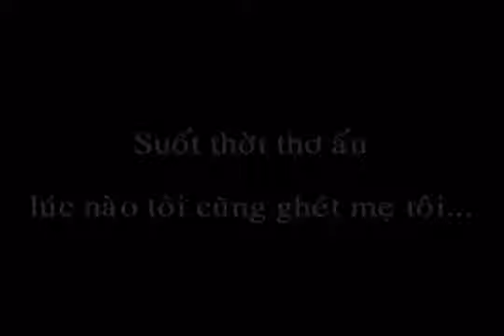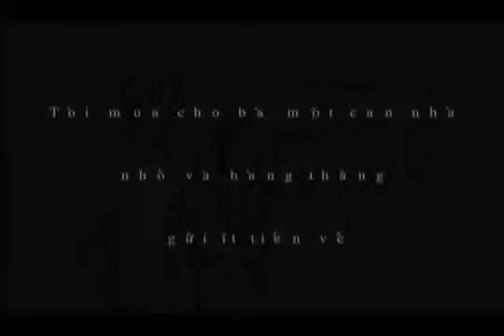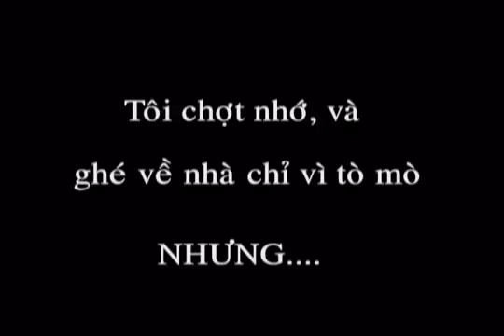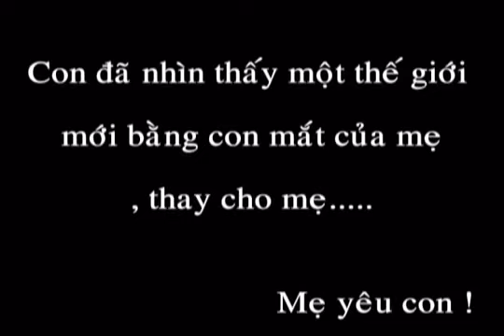Người mẹ mù vĩ dại - Jadiny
Con biết không? Mẹ yêu con... Nhiều lắm! Mẹ có thể đánh đổi. Có thể hi sinh đôi mắt của mình dành cho con... Hi sinh cuộc sống của mẹ để cho con được thấy ánh sáng mặt trời... Con đã bị hỏng một bên mắt do một vụ tai nạn hồi bé... Mẹ thật sự khóc rất nhiều... Khóc vì đứa con tôi không mang hình hài nguyên vẹn như những đứa trẻ cùng lứa. Nhà mình nghèo lắm. Mẹ không thể có đủ tiền chữa trị cho con. Mẹ bán hết tất cả những đồ đạc trong nhà, làm mọi cách để bác sĩ thay mắt cho con. Mẹ chưa bao giờ cảm thấy hối hận. Chưa bao giờ biết đau. Mẹ yêu con không thể nào kể xiết. Và mẹ muốn đem lại cho con những gì tuyệt vời nhất mà mẹ có thể...
Hi vọng khi mẹ rời xa con rồi. Đừng xa lánh. Đừng ruồng rẫy ghét bỏ mẹ nữa nhé!. Con hãy sống tốt và chăm lo những đứa cháu nội nhé..
Yêu con!...
Cầm trên tay lá thư... Anh khóc!... Đó là những giọt nước mắt thật sự. Nó không chứa đựng tủi nhục. Không phải là vì lòng tự tôn như trước nữa, mà bằng cả con tim, bằng cả nỗi đau đớn... nỗi oán hận bản thân khi đã đối xử tệ bạc với mẹ... Và chắc gì... Người mẹ của anh đã ra đi trong sự thanh thản mà bà hằng mong ước... Ra đi, nhưng chưa đc nghe thấy tiếng con gọi... Ra đi, mà trong lòng nặng trĩu những uất ức... Ra đi... Mãi mãi. Sẽ chẳng có sự hồi sinh lần nào nữa. Sẽ chẳng có một ai... thương yêu anh ta... Và dám đánh đổi tất cả để cho con 1 cuộc sống tốt đẹp sau này.
Đôi mắt của anh... cũng là đôi mắt của mẹ. Ánh sáng của anh... Cũng là bóng tối của mẹ. Trong khi a được nhìn thấy cuộc sống mới thì cũng là lúc anh mất đi tất cả.. Mất rồi.. Sẽ chẳng bao giờ lấy lại được đâu.. Vì vậy! Hãy trân trọng những gì mà ta có. Để rồi mất đi đừng bao giờ hối tiếc!